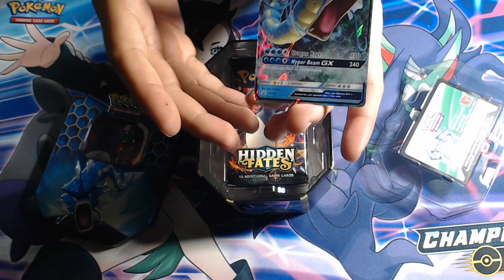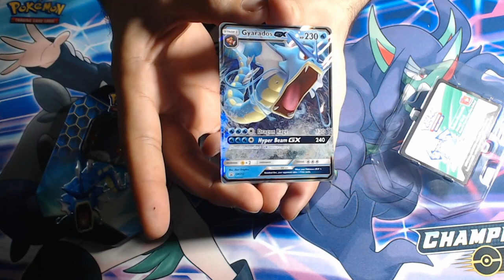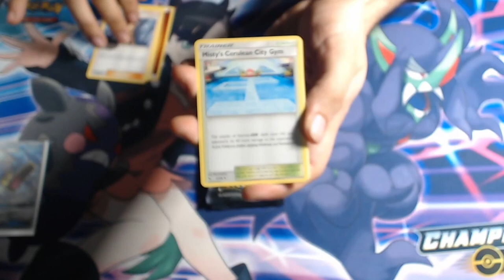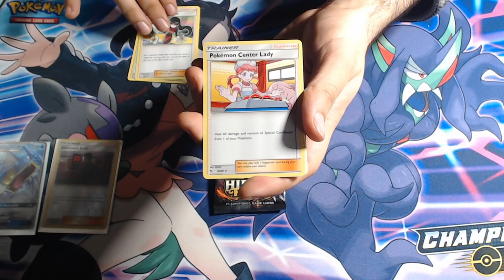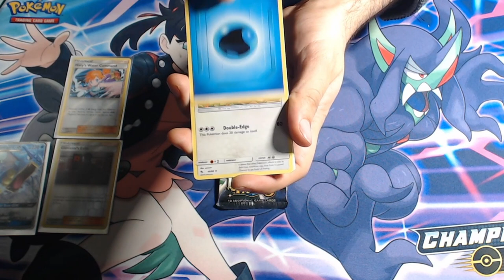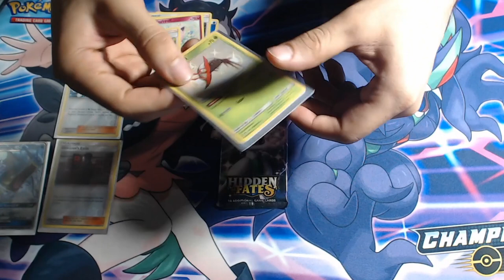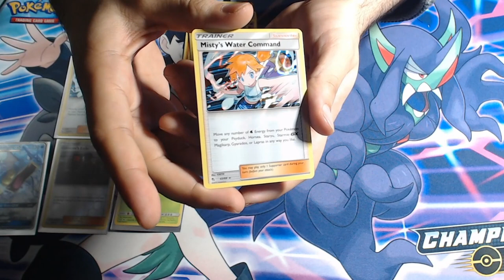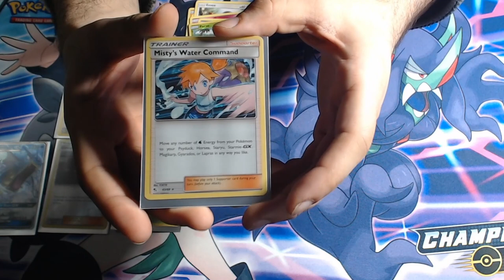Hidden Fates Opening (Part 2) Gyarados GX Tin Reprint Pokémon TCG Unboxing